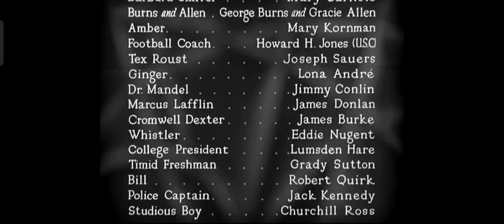College Humor (1933) Bing Crosby Jack Oakie Richard Arlen Mary Carlisle (Complete Pre Code Movies)